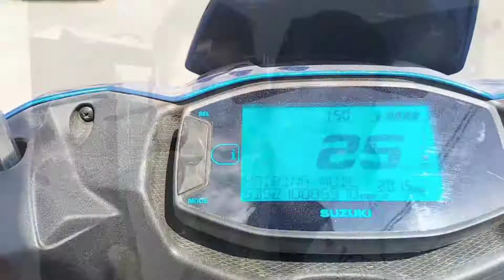आदर्श रामलीला कमेटी स्वला चंपावत🥰😇!dineshthwalvloger